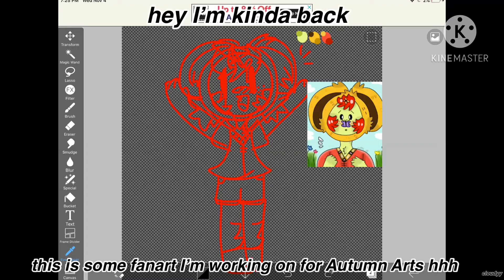something I’m working on hhhhh